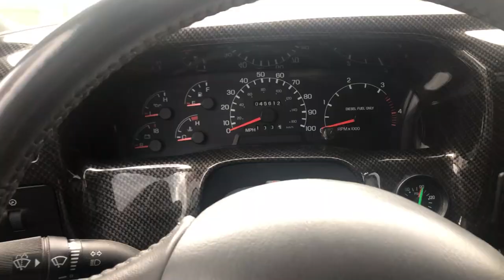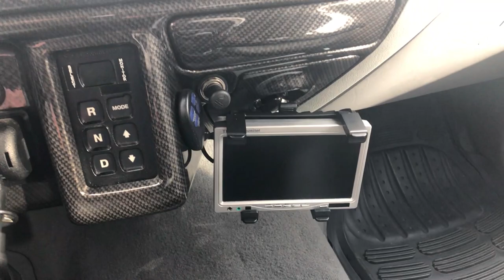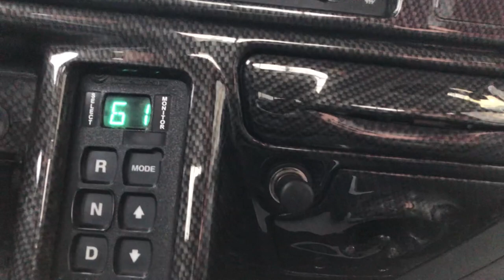Autopartner American Cars - Ford F650 - der größte Truck, den wir je hatten - VORHER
Der Ford F650 ist der größte Truck, den wir je hatten.

In diesem Video zeigen wir euch eine Rundumsicht auf dieses enorm große US-Car.
5,8 Liter V8 reine Diesel Power...

Bitte entschuldigt den Sound zwischendurch. Es war windiger als gedacht.